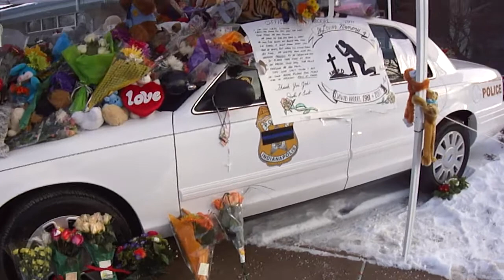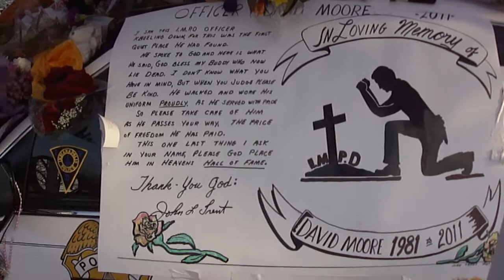IMPD Officer David Moore memorial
This video is of the memorial for Indianapolis Metro Police Officer David Moore. Moore was shot four times during a routine traffic stop on Sunday, January 23, 201. He died from his injuries Wednesday, January 26, 2011. The car was parked at the North District headquarters and was adorned with flowers, teddy bears and more trinkets. This video was filmed on Friday, January 28, 2011.